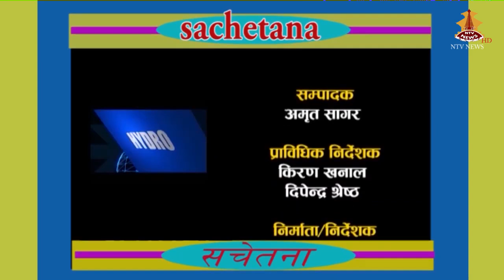जाडोयाममा मानसिक समस्या बढछ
-कृपया, यो video लाई share गरिदिएर हरेक मनोपीडित सम्म पुर्‍याइदिनुहुन अनुरोध छ ।
- वासु आचार्य (मनोबिश्लेषक) 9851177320 (mobile), 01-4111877 (clinic)